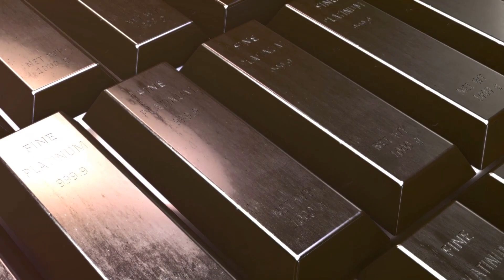Top 10 Most Expensive Minerals in the World!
Discover the Earth's Hidden Treasures: The 10 Most Expensive Minerals in the World

Join us on an exciting journey as we uncover the ten most expensive minerals on the planet. From the timeless allure of gold to the extraordinary value of blue diamonds, you'll be amazed at the wealth hidden beneath our feet. Learn about rhodium's significant role in the automotive and jewelry industries, the vibrant allure of emeralds, and the rarity of Painite and serendibite. Compare these precious finds to the commonly known gold and silver, and explore their market values reaching millions of dollars per carat.

OUTLINE:

00:00:00 Introduction
00:00:18 Gold – $60 per gram
00:00:32 Rhodium – $580 per gram
00:00:49 Blue Diamond – $3.9 million per carat
00:01:00 Palladium – $72 per gram
00:01:10 Emerald – $305 thousand per carat
00:01:23 Serendibite – $1.8 million per carat
00:01:33 Taaffeite – $35 thousand per carat
00:01:42 Painite – $60 thousand per carat
00:01:53 Red Diamond – $1 million per carat
00:02:04 Jadeite – $3 million per carat
00:02:18 Conclusion